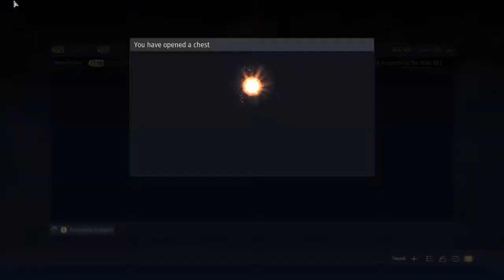war thunder #12 tiger special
Only using the tiger h1 tank enjoy